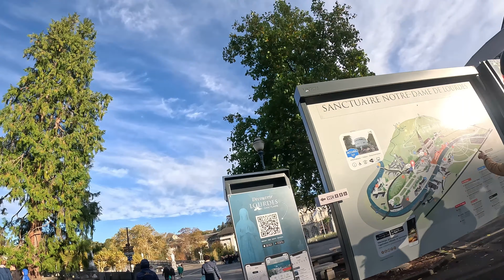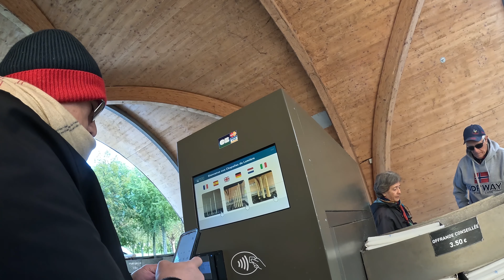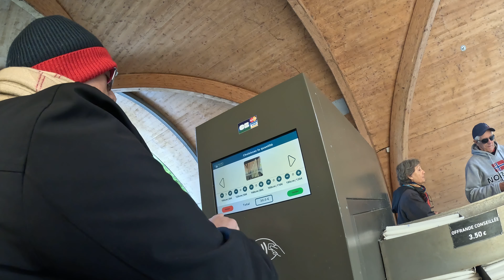The Baths at the Sanctuary of Our Lady of Lourdes, France 2023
The Healing Waters
Many miracles have been attributed to bathing in or drinking the water at Lourdes as well as to participating in the Eucharistic Procession and Adoration. Pilgrims may experience healing in body, mind or spirit and leave with a deeper sense of God's presence and love in their lives.
 "Go and drink from the spring and wash yourself there" were the instructions given by the Lady and heard by Bernadette alone. After this discovery, people came ...